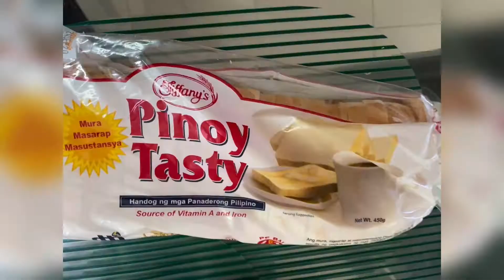HOW TO MAKE TASTY BREAD PIZZA (using pan) 🍕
TO MAKE YUMMY PIZZA TASTY WITHOUT OVEN